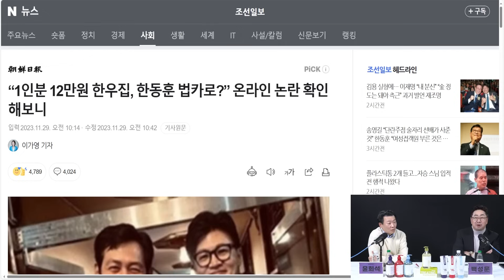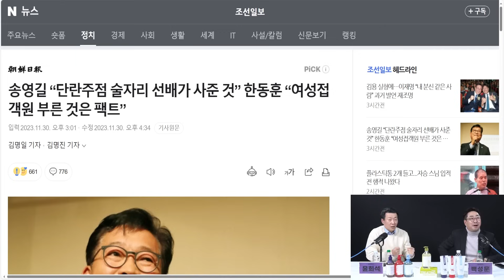룸싸롱 아니고 단란주점, 술값도 내가 안냈다는 송영길 백변 "철저하니 민주당이 더 싫을 수밖에," 희석 "5. 18. 전날 단란주점가서 여성접객원이랑 논건 괜찮다는거야?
📢 다시 돌아온 트리팅 X 정치왓수다 공동구매

트리팅 바디워시 신제품도 출시기념,
정치왓수다X트리팅의 콜라보 한번 더 진행합니다

자연유래 성분, 약산성 제품의
프리미엄 헤어브랜드 트리팅과 함께
올 겨울도 촉촉하게 헤어, 바디 관리하세요!

판매기간 : 11월 9일(목) ~ 12월 7일(목) 1달간

[제품 구성]
1. 바디워시 3개 + 트리트먼트 1개 증정 : 41,700원
2. 바디워시 5개 + 샴푸 1개 증정 : 60,000원
3. 샴푸 3개 +트리트먼트 1개 증정 : 45,000원
4. 샴푸 5개 +바디워시 1개 증정 : 70,000원